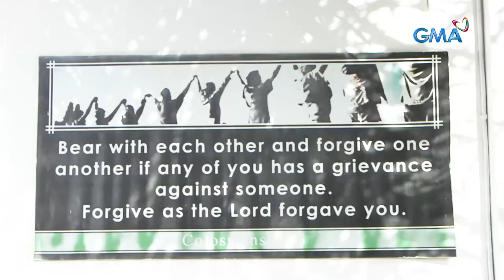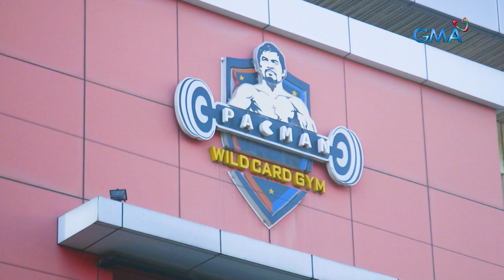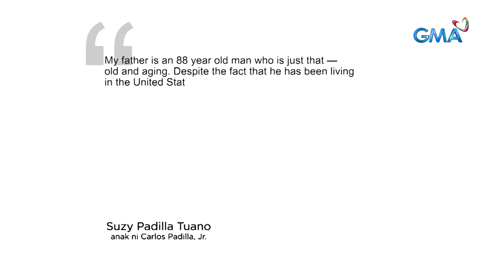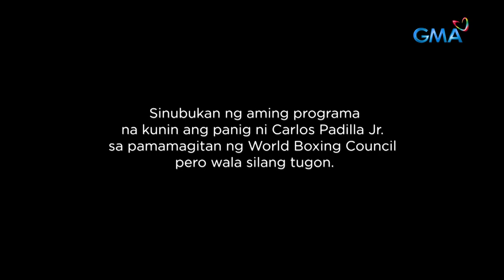Pacquiao at Hussein, nagkahamunan ng rematch?! | Kapuso Mo, Jessica Soho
Aired (December 4, 2022): Nagulat ang marami nang sinabi ng retiradong referee na si Carlos Padilla na binagalan niya ang bilang noong na-knockdown si Manny Pacquiao ni Nedal Hussein sa kanilang laban noong 2000. Nagkadayaan nga ba sa isa o higit pa sa mga laban ni Pacquiao? Ang dalawang boksingero, nakapanayam ni Ms. Jessica Soho at muling nagkaharap! Panoorin ang video.